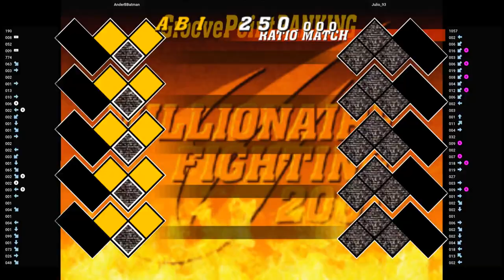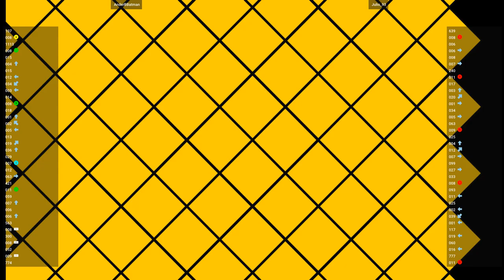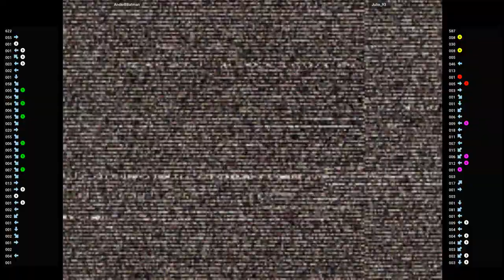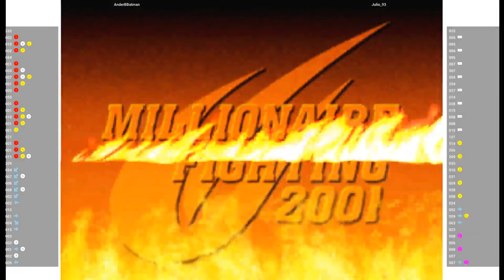CVS2 🕹 AnderBBatman VS Julio_93